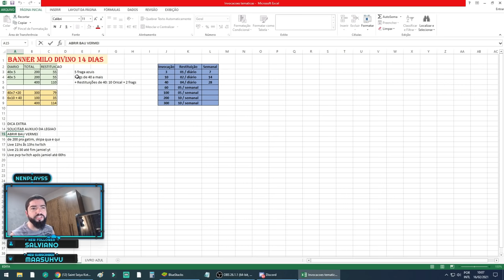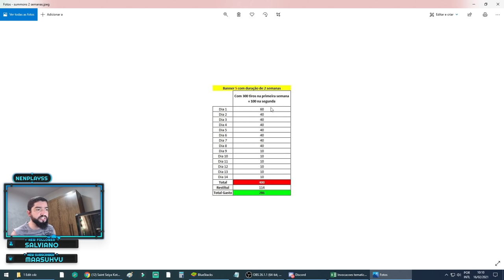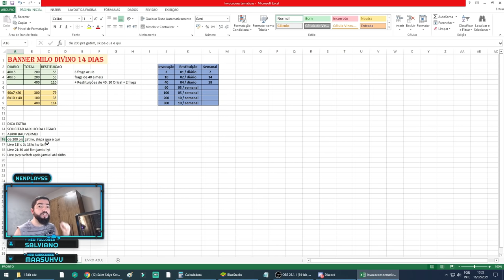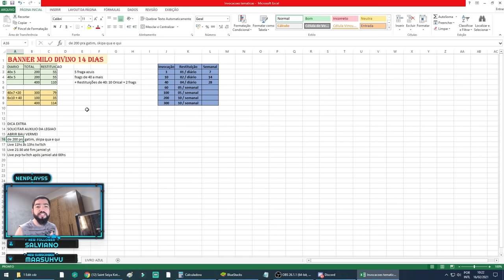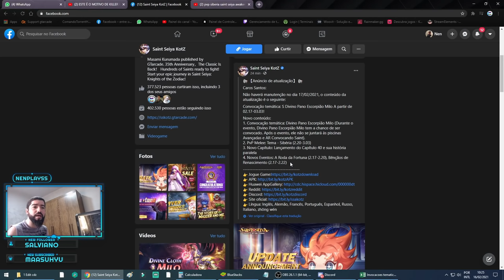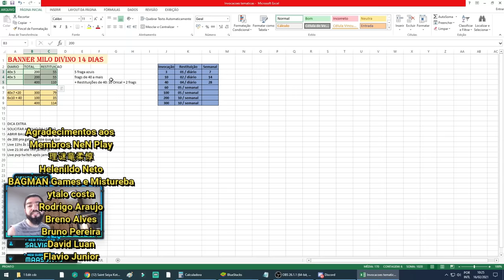300+100 Gemas ou 200+200 Gemas. Dicas Banner 14 Dias - Saint Seiya Awakening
gtarcadecreatorteam nenplay saintseiyaawakening As vezes a Gtarcade nos alegra com banner de duração de 14 dias, aumentando ainda mais a restituição para facilitar a conquista do banner com tempo prolongado. Nesse vídeo faço comparação das temáticas de summons 300+100 e 200+200 e as diferenças com dicas adicionais.